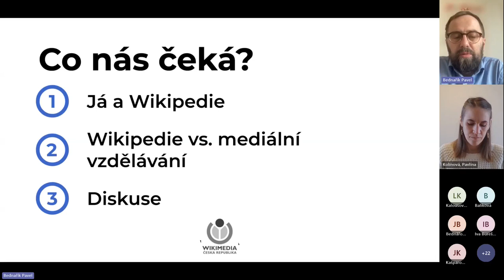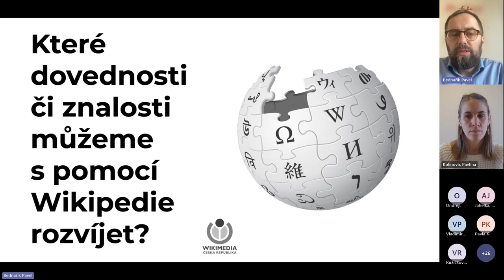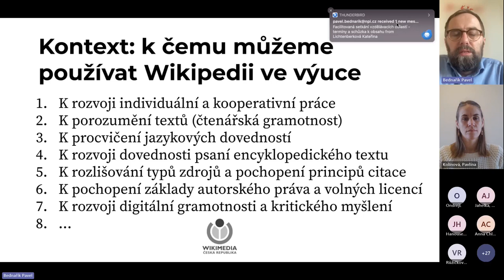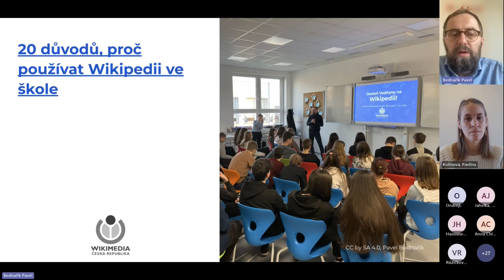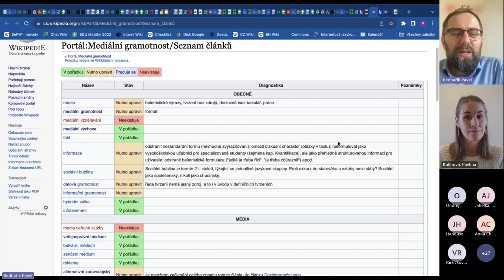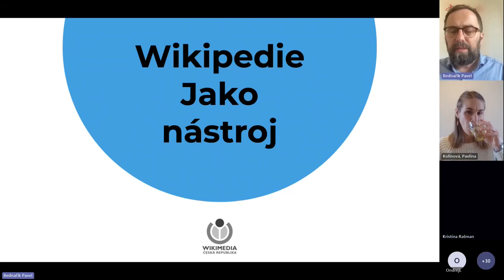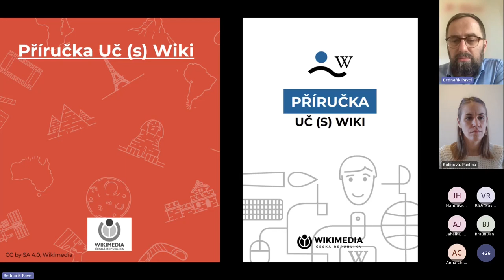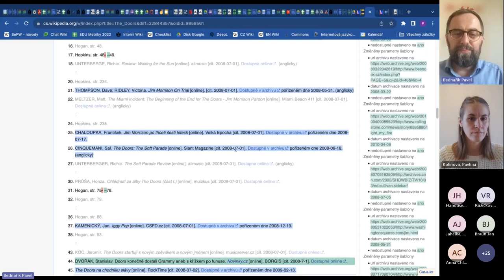Pavel Bednařík: Wikipedie jako nástroj mediálního vzdělávání (30. 10. 2023)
Cyklus přednášek Odborné fórum se věnuje aktuálním otázkám a tématům z oblasti informační vědy a nových médií. V dnešním díle jsme se seznámili s wiki projekty, jejichž cílem je podpora mediálního vzdělávání. Wikipedii, Wikiverzitu a portál Mediální gramotnost představil Pavel Bednařík z @WikipedieCZ. Přednášky pořádá Ústav informačních studií a knihovnictví a Česká informační společnost. Více na webu